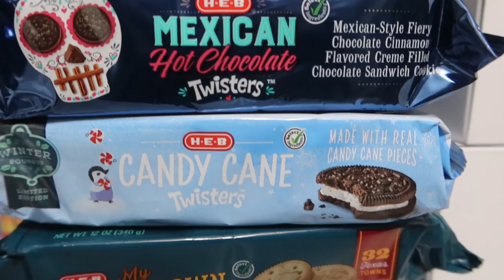Can My Huskies STILL Pull a Sled?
A few of you have been asking if the dogs still pull a sled!  I will explain a bit of why we haven't been doing this for the past month, in a future video, but YES, the dogs can STILL pull a sled!  And yes, Memphis is almost 9 years old, and she can still do it!